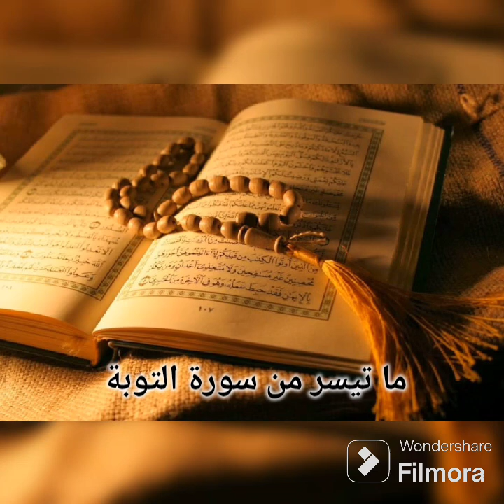ما تيسر من سورة التوبة _ رمضان 2024 _ صلاة القيام